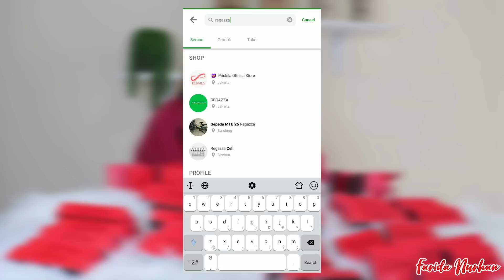TONTON VIDEONYA, 15 JUTA HADIAHNYA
Hayoo, siapa yang udah ikutan FaridaMakeupChallenge ? Pasti kalian lagi nunggu-nunggu Omay umumin pemenangnya kaan? 😘
Okey, langsung aja Omay umumin, ini dia pemenangnya:
1. @dinaistyana
2. @meylianakumala
3. @lidyaagustin01

Selamat.. kalian mendapatkan uang CASH total 15 juta rupiah, jadi masing-masing 5 juta rupiah yaa, jangan berebut hehehe. Tunggu DM instagram dari Omay ya. Yang belum menang, jangan bersedih hati, karena Omay akan kasih video-video yang penuh kejutan setiap minggunya.. pantengin terus yaa YouTube Channel Farida Nurhan!!!❣